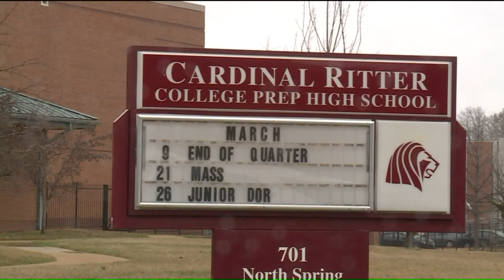Cardinal Ritter football coach fired, school's football program suspended for using ineligible playe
The president of Cardinal Ritter confirms to Fox 2 the school's football program is suspended and all football coaches have been let go, including the head football coach Brandon Gregory.